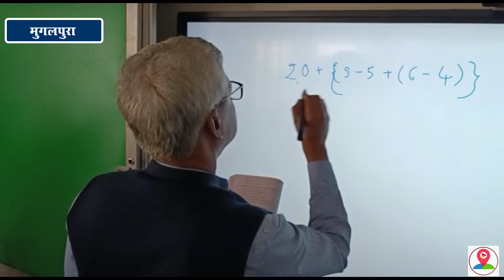Moradabad कस्तूरबा गांधी बालिका आवासीय विद्यालय में पहुंचे जिलाधिकारी ,किया निरीक्षण